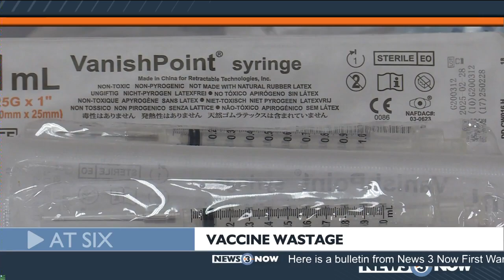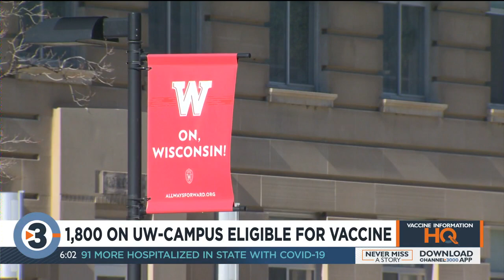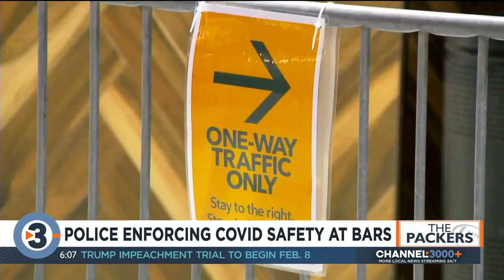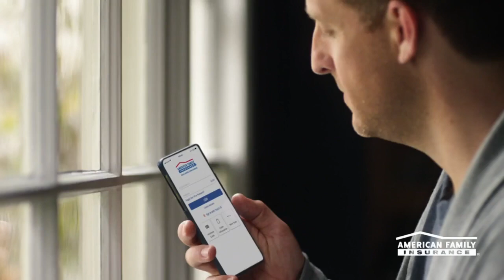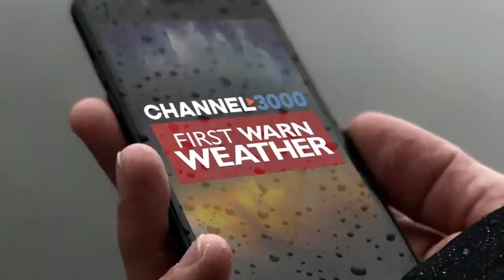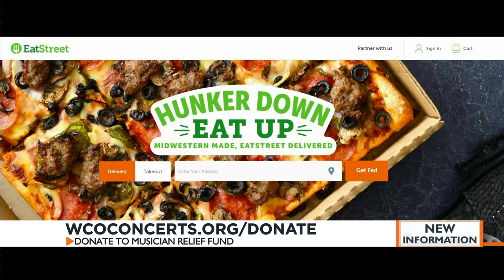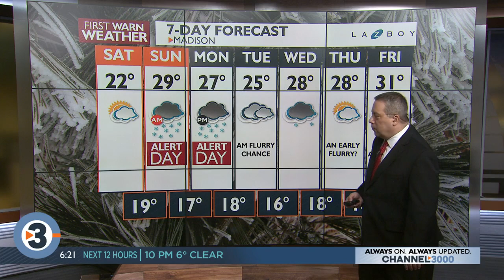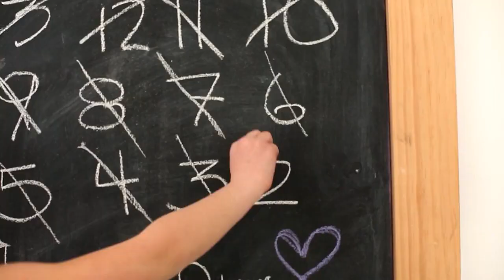News 3 Now at 6: January 22, 2021